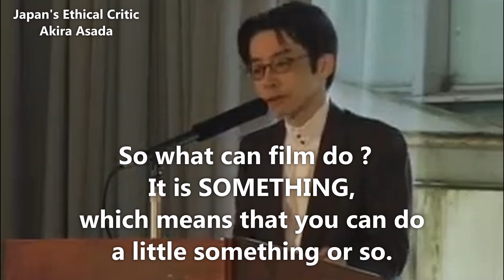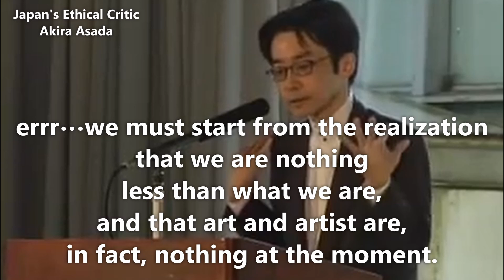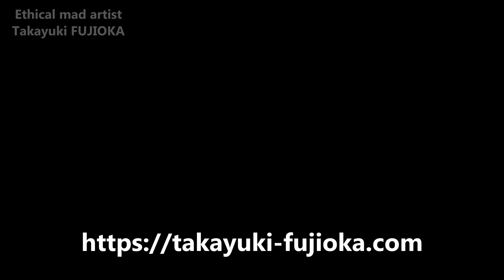Praise for Yusuke Narita EN 2024 11 13【Takayuki Fujioka】